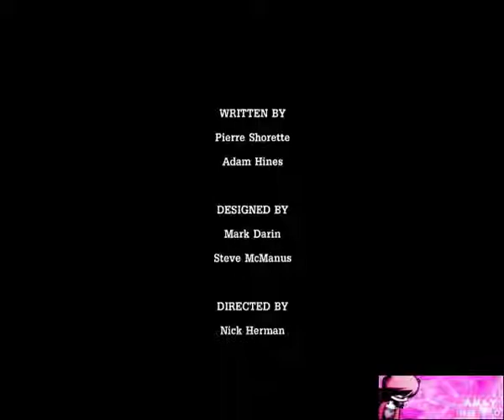Tales from the Borderlands Epi 1 part 3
the finishing of chapter 1. chapter 2 should be out soon!

rights blah blah telltale games